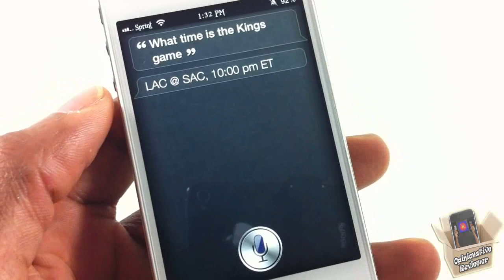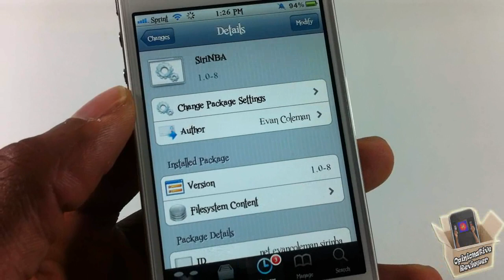SiriNBA - Check NBA Score, Game Time & More With Siri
This is a video demo of 'SiriNBA'

Name: SiriNBA
Developer: Evan Coleman
Price: FREE
Repo: BigBoss

SiriNBA Cydia tweak Check NBA Score Game Time & More With Siri AssistantExtensions plugin addon Apple ios4 ios 4 ios 5 ios5 mods mod modification customize customization How to How-to Apple best top iphone 4s iphone4s ipad2 3gs jailbreaking jailbroken 3g 2g 1g 2nd generation 1st 3rd 4th opinionativereviewer opinionative reviewer oreviewer review smart phones cellphones